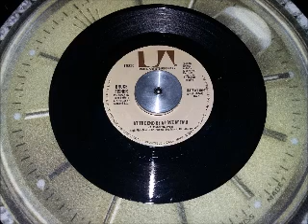BRUCE FISHER - AT THE END OF A LOVE AFFAIR ... ♫♪♫♪♫ !!! PEACE.